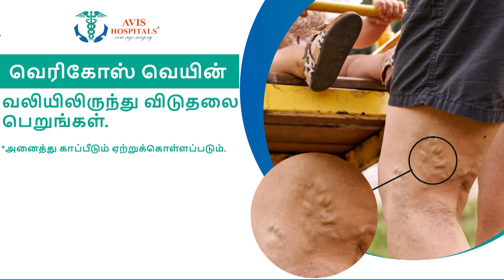கஃபே குண்டு வெடிப்பு விவகாரம்... தகவல் கொடுப்பவர்களுக்கு 10 லட்சம் பரிசு..! | Cafe Bomb blast | NIA